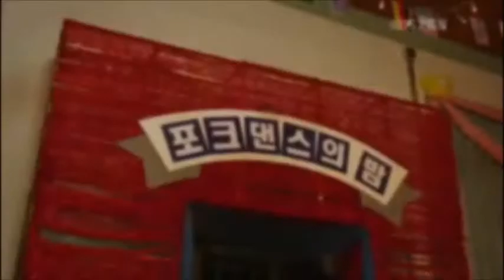Love Rain(LLuvia de Amor)-Crazier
Love Rides the Rain
     * Título original: 사랑비/ Sa-rang-bi
    * También conocida como: Love Rides The Rain / Love Rain
    * Titulo en español: Lluvia de Amor
    * Género: Romance, Melodrama, Comedia
    * Episodios: 20
    * Cadena: KBS2
    * Periodo de Emisión: 26-Marzo-2012 a 29-Mayo-2012
    * Horario: Lunes y Martes 21:55
    * Banda Sonora Original: Love Rides the Rain OST
    * Ver Online Con Subtitulos en Español: Love Rides the Rain
    * Ver Online Sub Español
    * Descargar en: Solo Mis doramas

SinopsisEditar sección

Seo In Ha un muchacho estudiante de bellas artes que dedica su amor a una sola mujer Kim Yoon Hee de una belleza tímida y elegante. Se conocieron y se enamoraron uno del otro durante sus estudios universitarios en la década de los '70, pero lamentablemente su amor no estaba destinado a ser. Ahora en el presente siglo XXI, el hijo de Seo In Ha, un orgulloso y arrogante fotógrafo de nombre Seo Joon conoce a Jung Ha Na (hija de Yoon Hee), una chica alegre y enérgica que estudia jardinería. Ellos chocaron accidentalmente en una estación de tren, situación que los llevará a conocerse. Pero, ¿sufrirá su amor el mismo destino que el de sus padres? Ha Na Y Seo Joon establecerán un romance que para Ha Na sera muy especial ya que Seo Joon, para ella será su primer amor, su primer beso y la primera persona que le haya dicho que le gusta, pero debido a que la madre de Ha Na es la causante de que el padre de Seo Joon deje a su mamá, Seo Joon no podrá soportar ver derrumbarse a su mamá y el tendrá que decidir entre lo que siente por Ha Na o dejarla para no hacer sufrir a su madre.
# Jang Geun Suk es Seo In Ha (70′s) / Seo Joon (2012)
# Im Yoon Ah es Kim Yoon Hee (70′s) /Jung Ha Na (2012)
# Jung Jin Young es Seo In Ha (2012)
# Lee Mi Sook es Kim Yoon Hee (2012)